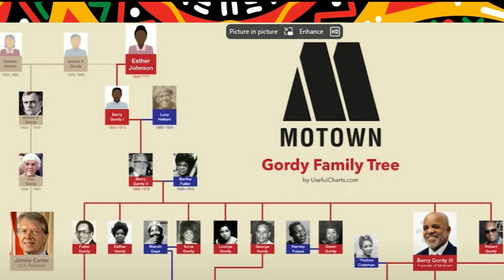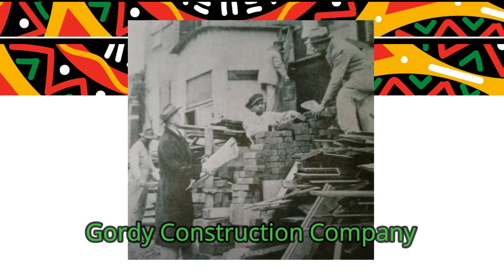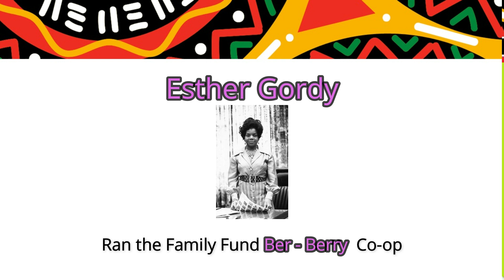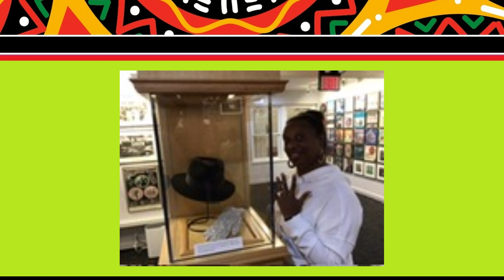A Family of Entrepreneurs: The Gordy Family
This video examines how the Gordy Family has created successful businesses through generations. Starting in Georgia and continuing in Detroit Michigan. It also maps out the relationship with Berry Gordy and President Jimmy Carter.